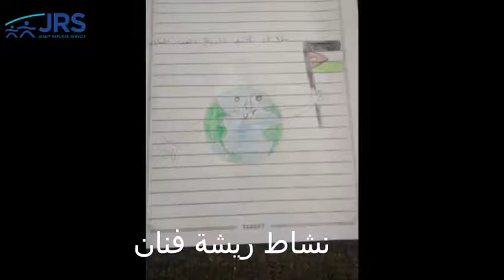فن التصوير الضوئي